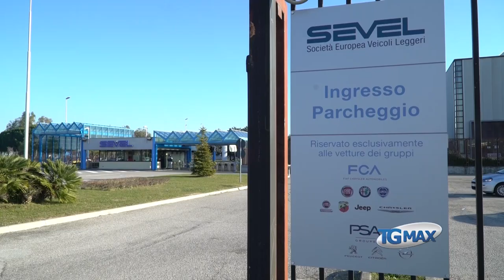Sevel, 29enne muore nel reparto di Lastratura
La vittima è Cristian Terilli, 29 anni, di Pignataro Interamna (Frosinone): lavorava come manutentore della ditta esterna Sinergia, per conto della Comau. Durante le operazioni, Terilli è rimasto schiacciato da un robot dell’impianto di Lastratura.
"L'azienda fa tanta sicurezza - dice un manutentore oggi in pensione - ma noi manutentori lavoriamo sempre con l'imprevisto".